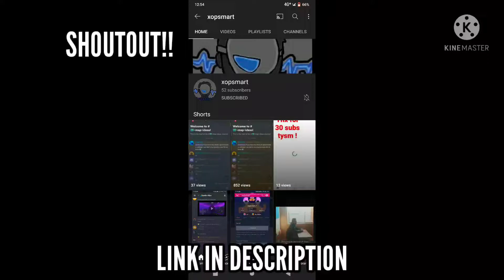PARKOUR MAP|| +MAP DOWNLOAD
THANKS FOR THIS SUPPORT GUYS ☺️

Hello guys Welcome back to description i am SHAH GAMING MC A PERO PARKOURER (JK) I like games :D I play so many games like minecraft, free fire ,etc.

GAME NAME :- MINECRAFT
MY NAME :-  SHAHALAM KHAN
MY NUMBER :-  MA NAHI DUNGA ;)

MY SUBS GOAL
50 ✅
100 ✅
200 ✅
500 ❌ karwa do guys 🥺

And like the vidoe or I will eat your cookies ;)
Now I am getting bored to type this so.